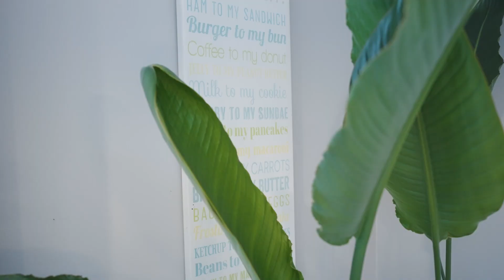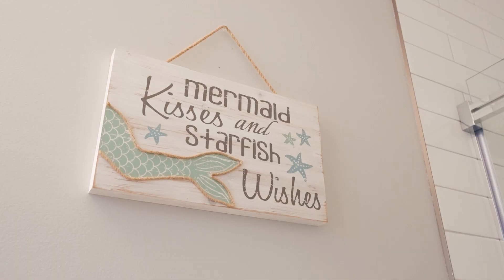562 Cypress Pl Gibsons BC